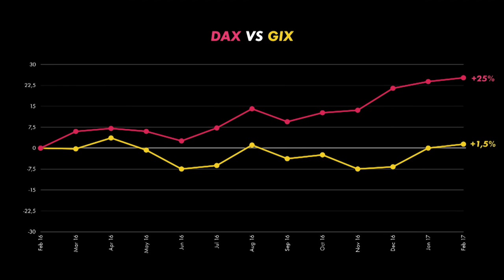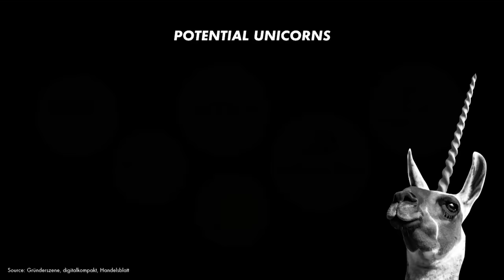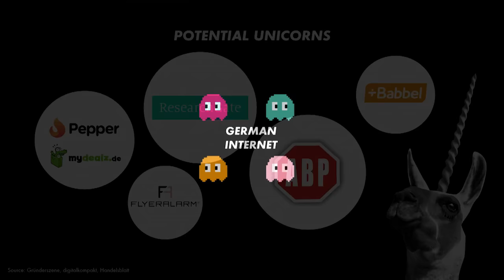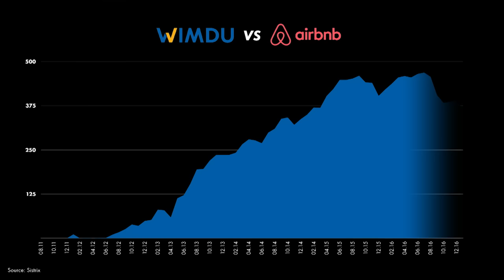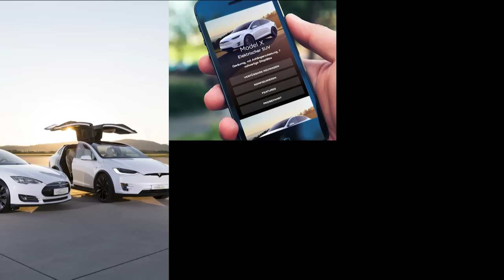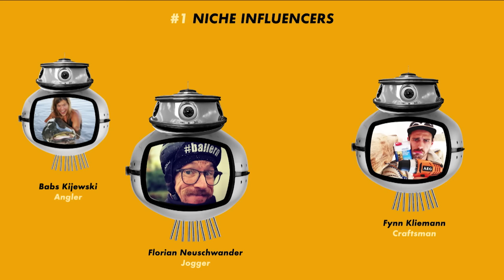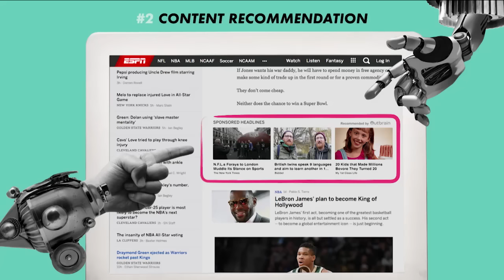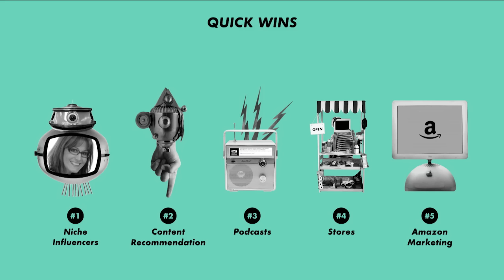Philipp Westermeyer: State of the Internet | OMR Festival 2017 - Hamburg, Germany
In his keynote at Online Marketing Rockstars Festival 2017 | OMR17, Philipp Westermeyer confronts the audience with the questions, What is the current state of the German online industry? Which companies are poised to make a major breakthrough? How do German companies fare compared to their major US counterparts? We set out to answer these questions and more in our OMR market study “State of the German Internet.”

OMR20 is approaching fast! Be part of the OMR Festival 2020, Europe's leading digital marketing event, on May 12 & 13, 2020 in Hamburg, Germany

At OMR, we view ourselves as a platform for industry professionals by industry professionals. We bring together players from every corner of the digital marketing stratosphere: marketing makers with global visionaries, head hunters with prime candidates and information seekers with experts. Our range of products includes the annual OMR Festival with 52,000 visitors in 2019, big-name international speakers, stellar networking opportunities and unique industry insights, our German and English-language blogs, our weekly podcasts, monthly reports, jobs portal, and many more. Welcome to the home of Digital Marketing